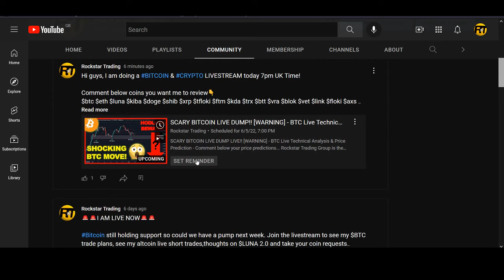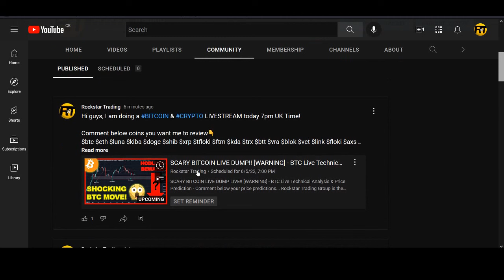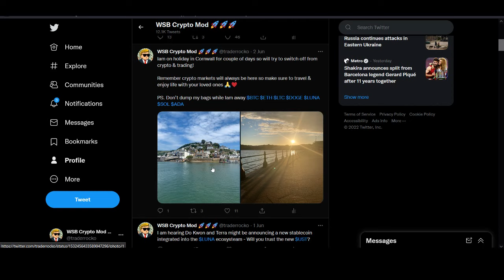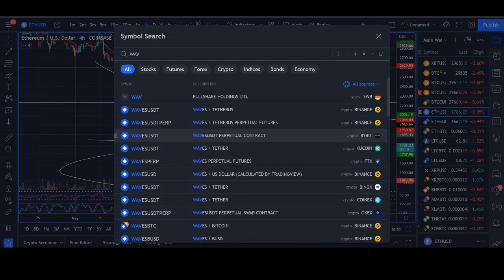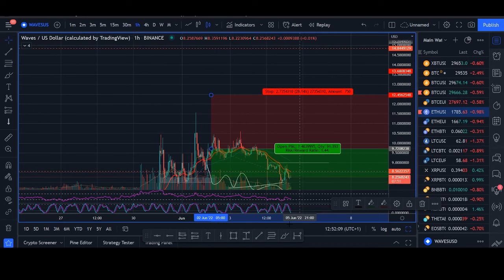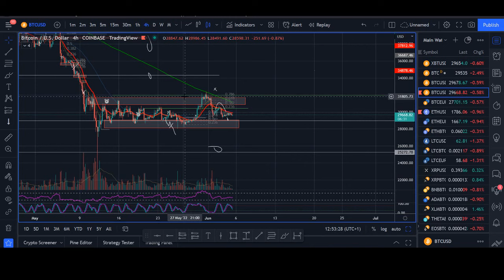BITCOIN CAN DUMP ANY SECOND!! - BTC Live Technical Analysis & Price Prediction 2022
♥ BTC: 17isdB1axM3VB4w6kT4w53Kh7SHE24MeBv
♥ ETH: 0xb35c7a69c0f1aed0e017bf3f2e335868d82b01ef
♥ LTC: LayvBFb9dntcSsQrb8dKoWqd4B4mL8sooK

Regards,
Rocko